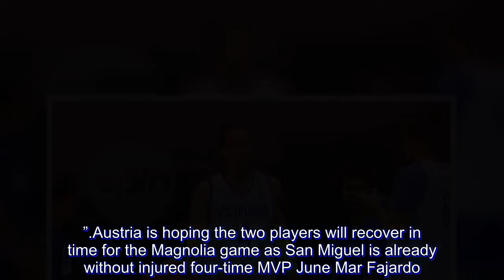Lassiter, Cabagnot in race to be fit for SMB match vs Magnolia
SAN Miguel hopes Marcio Lassiter and Alex Cabagnot will recover from illnesses in time for Sunday’s game against Magnolia.

SMB coach Leo Austria on Wednesday said Lassiter and Cabagnot have yet to attend the Beermen's practices ahead of the match against the Hotshots on Sunday at the Smart-Araneta Coliseum.

Austria said Lassiter is still recovering from sore eyes while Cabagnot is suffering from the flu.

“Swollen pa ‘yung mata niya. May mga discharge pa. Gusto naming i-avoid kasi very contagious ‘yun. Baka mamaya mahawa pa ‘yung teammates niya,” said Austria. “Si Alex, nagtsi-chill and then he was not able to practice in the last two games.”

Austria is hoping the two players will recover in time for the Magnolia game as San Miguel is already without injured four-time MVP June Mar Fajardo.

“Badly needed ‘yung mga players. Kailangan maka-recover na sila before Sunday’s game,” said Austria.